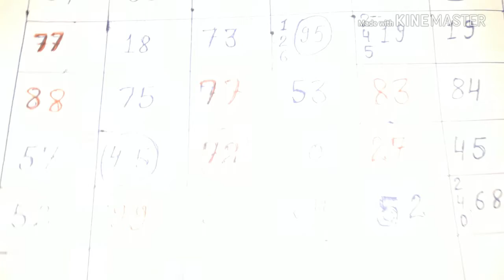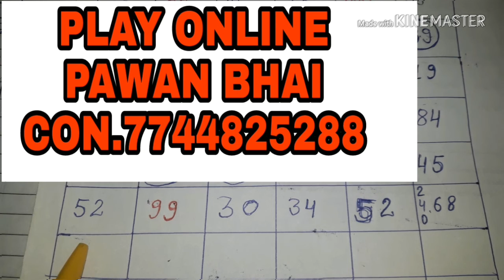Klyan and main mumbia ko es week jitna lutna he lutlo single open ke seat play unlimited kelo m.r ke